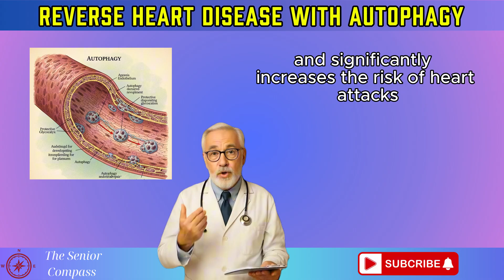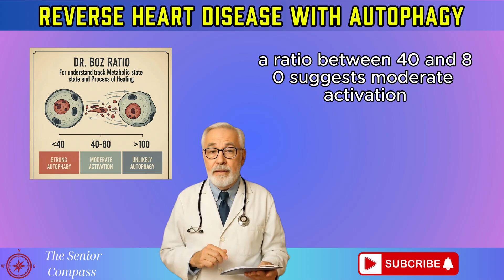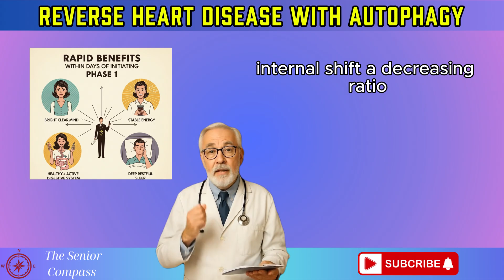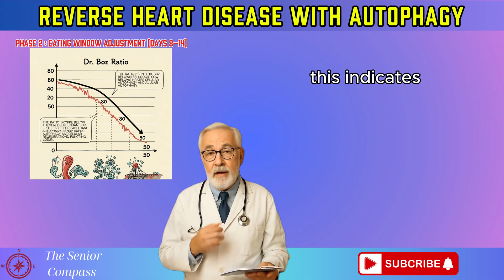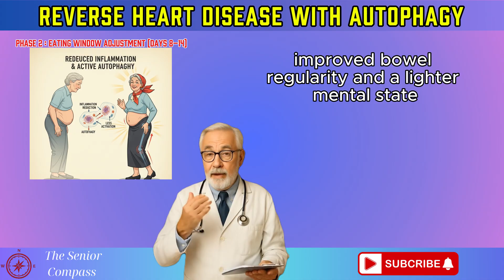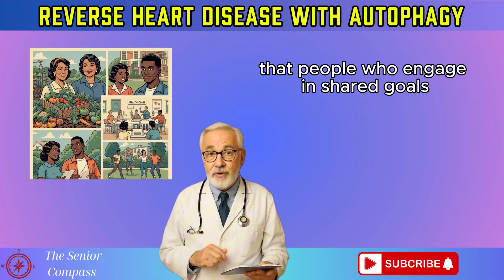How to Reverse Heart Disease Naturally – The Science Explained!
Heart attack prevention starts with understanding the root cause. Discover How to Reverse Heart Disease Naturally with real Science Explained. Yes, it’s possible. This video reveals how to activate your body’s own healing process—autophagy—to stop, slow, and even reverse the damage. If you've ever wondered how to reverse heart disease, this is your answer.

In this video, you'll learn:
🔹 The truth about how to reverse heart disease naturally without drugs or surgery
🔹 How science explains the role of autophagy in cardiovascular healing
🔹 Why most doctors ignore this natural solution
🔹 What steps you can take—starting today—to protect your heart and arteries

💥 Whether you're already living with blocked arteries or simply want to avoid a heart attack, knowing how to reverse heart disease using natural, evidence-based tools could change your life. This is the same science explained in peer-reviewed studies from the Mayo Clinic and more.

💬 Got questions about autophagy or natural healing? Drop them in the comments—we answer!